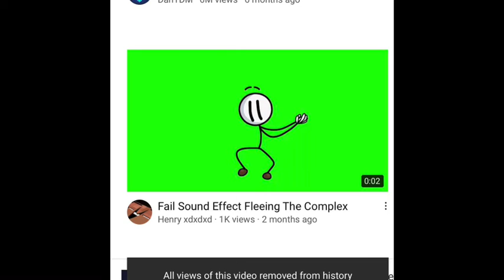When you have a chance to do something